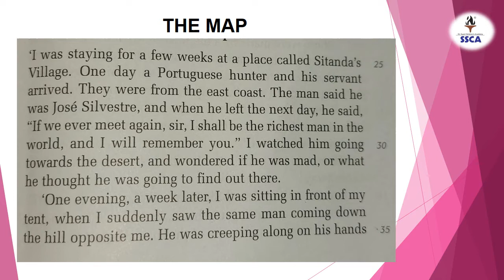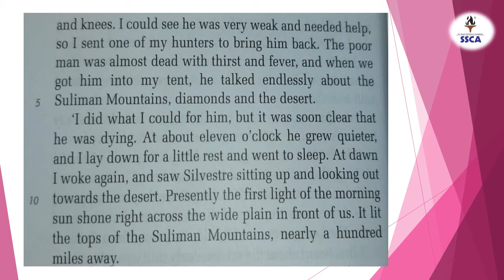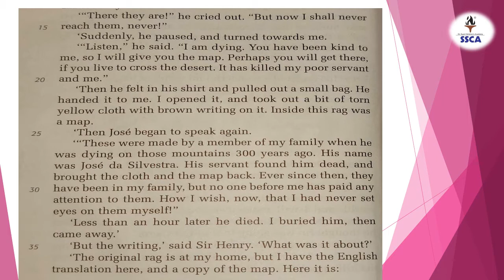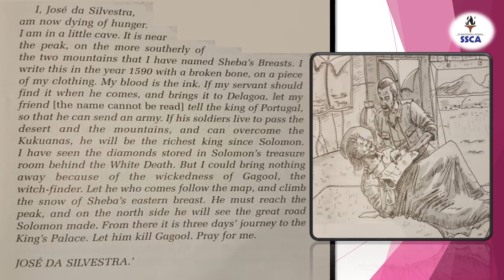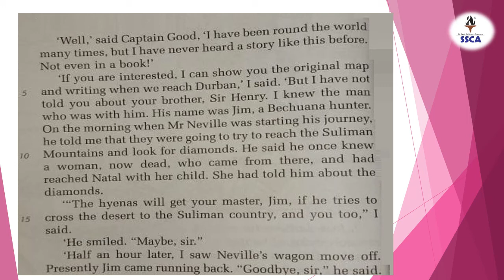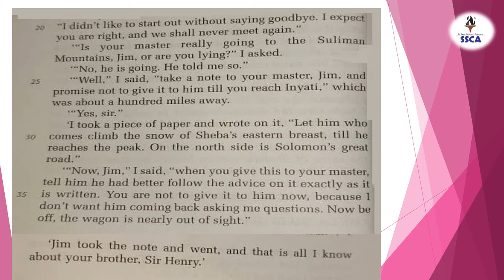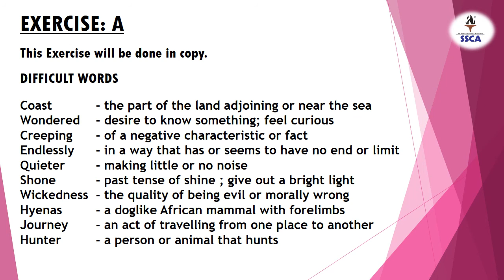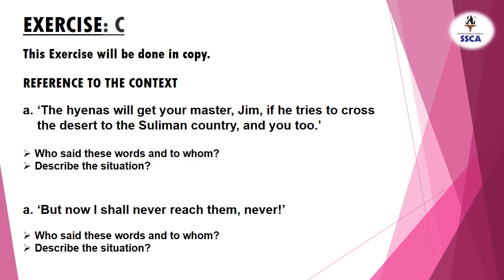Class VII , English , Lect 7